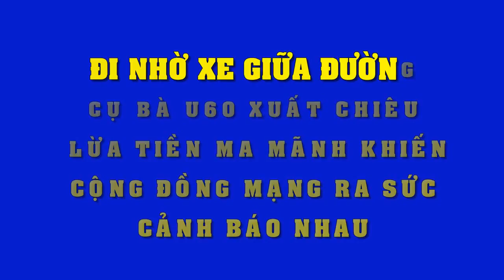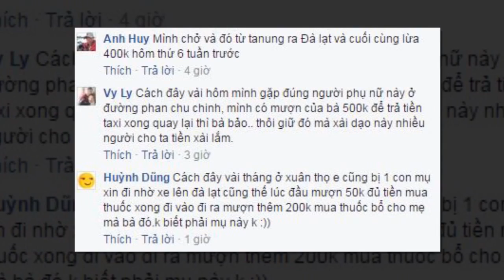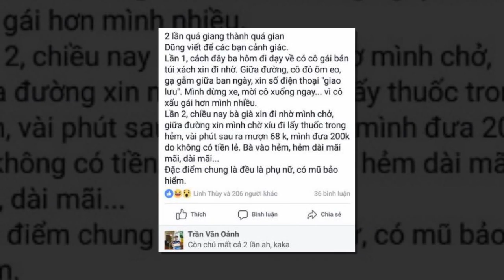Mặc Phi Thanh Vân nóng bỏng sau "trùng tu"3 vòng, Bảo Duy phớt lờ khoe lên chức bố lần 4 gây sốc!